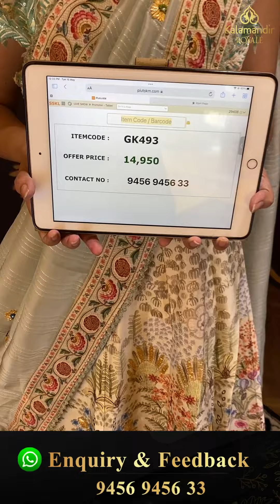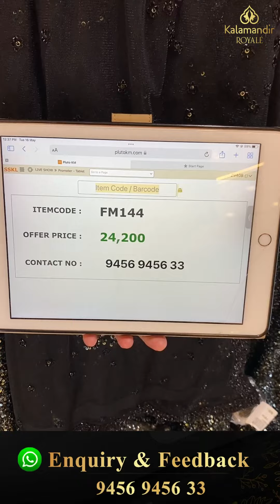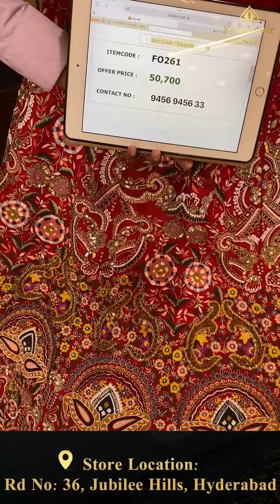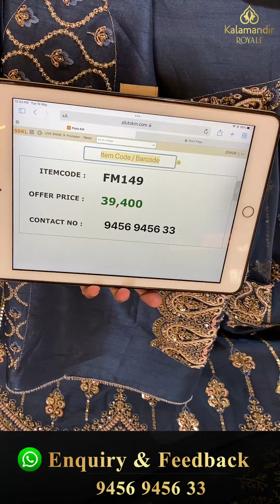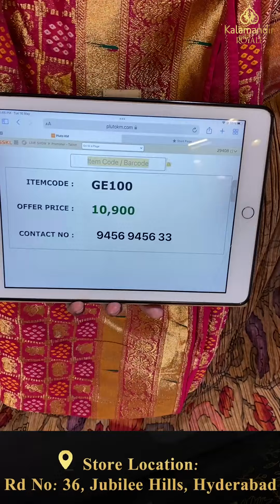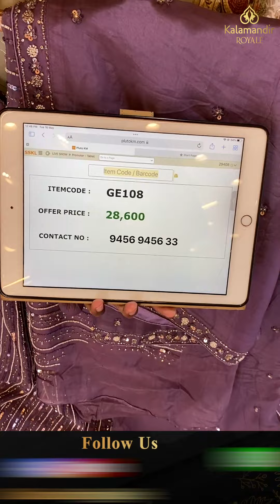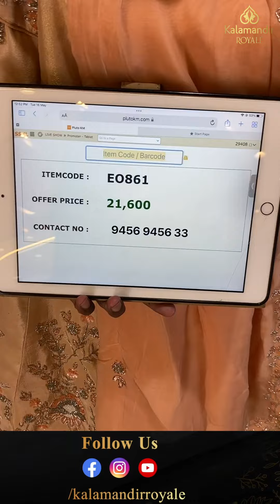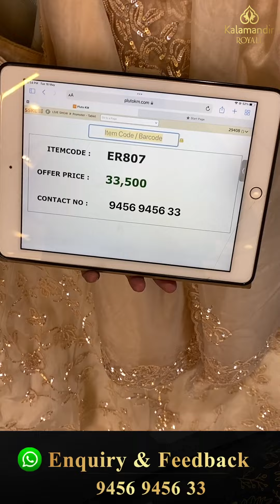Lehanga Collection Live by Kalamandir Royale | Offer Valid For 24Hrs